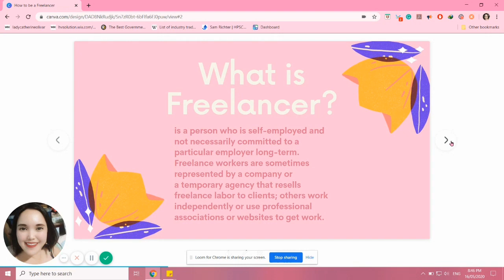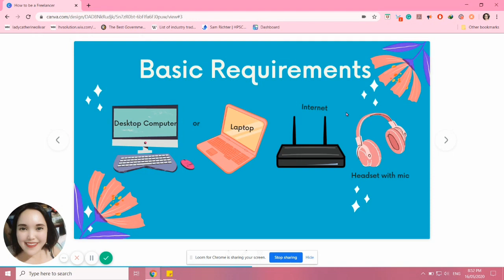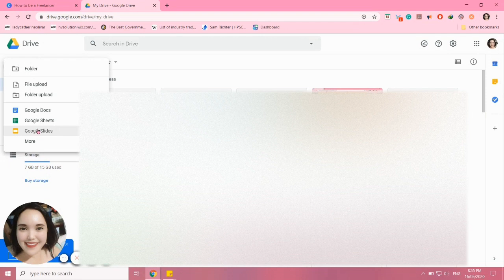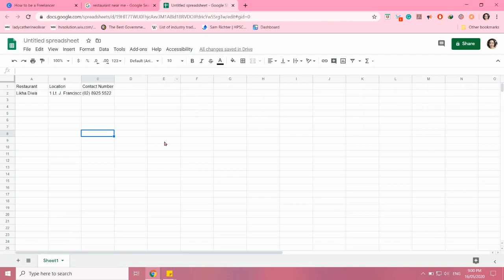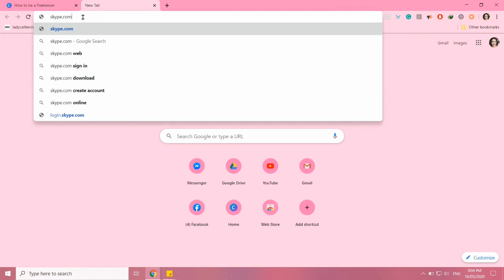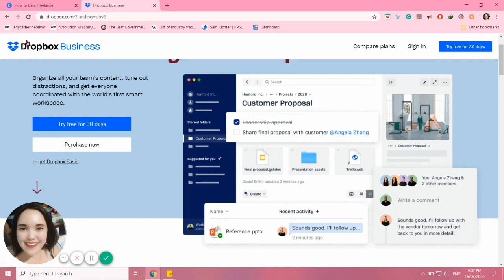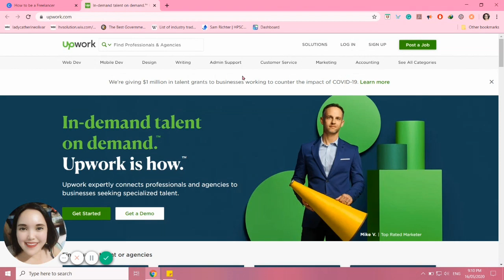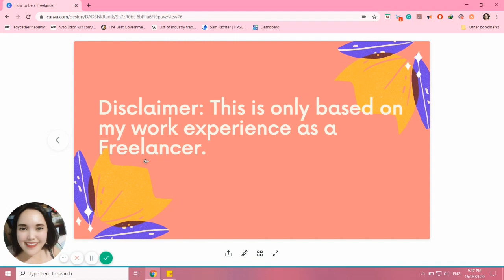How to be a Freelancer | Freelancer Parisienne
A freelancer is working remotely at home and earning more than working in an office-based job. You also can spend more time with your family as well as hassle-free in traffic. As of now, I am on my 9th year being a freelancer and counting. I will share my knowledge and experience to be a freelancer by this video.